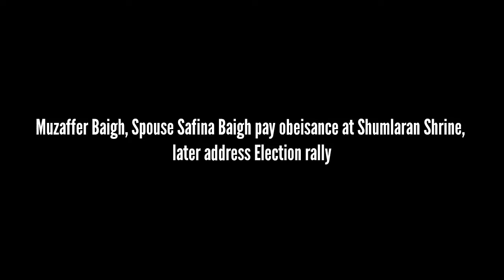Muzaffer Baigh, Spouse Safina Baigh pay obeisance at Shumlaran Shrine, later address Election rally